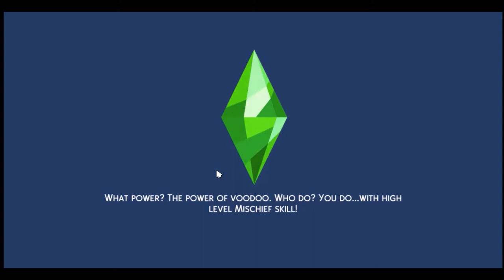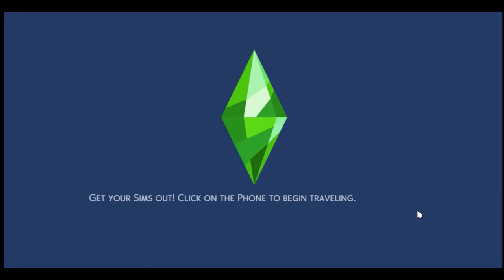Let's Play - Interior Designer - Episode 3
Hi and welcome back to the Interior Designer mini series! In this episode, we get accepted to university and sign up for our classes (episode 4 spoiler: 3 classes is too many...live and learn), we also paint, and we have our second gig! I hope y'all enjoy!

Note: My set streaming days will be Stardew Valley on Monday's with a 5:30 PM EST start time, Roller Coaster Tycoon 3, or a Random Game, on Thursday's with a start time of 12:00 PM EST, and soon to be Search and Find Sundays 9/9:30 AM EST. Hope to see you at one of the streams!

Question of the Day: What do you think of our class schedule?